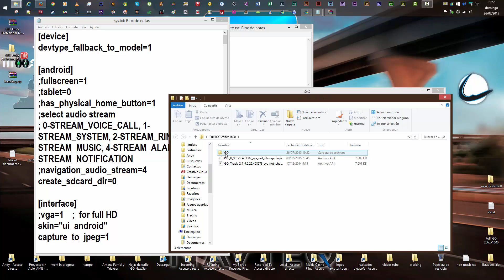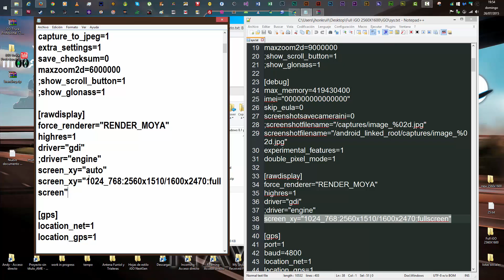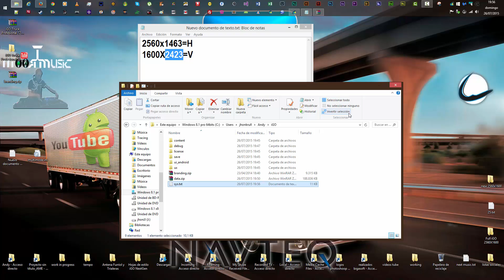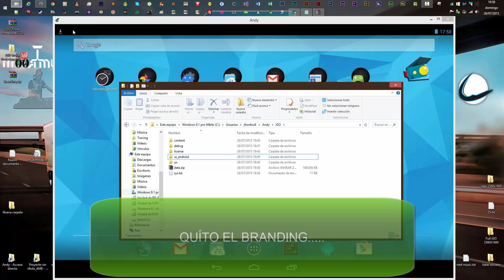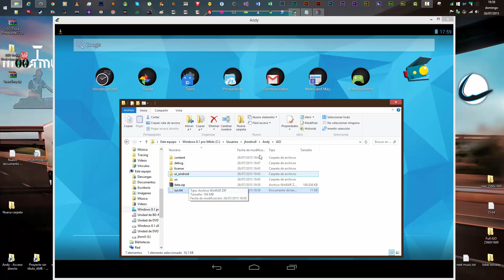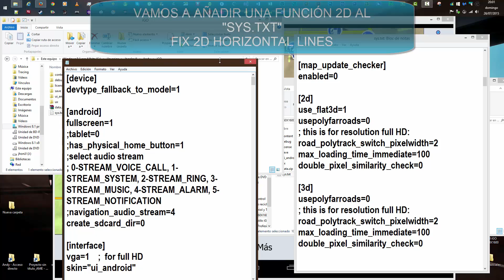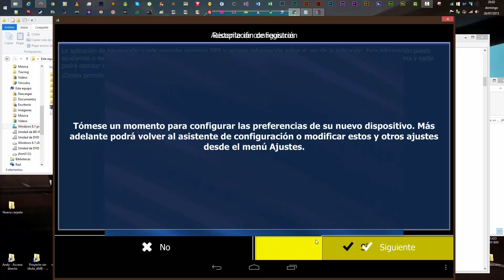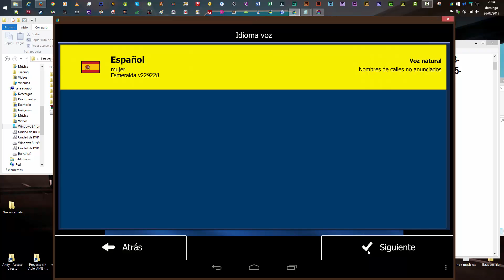Professional Truck 2560x1600,iGO GPS Navigation (PART 2),Rawdisplay,interface,Youtube,Mega,Android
Hola masters ¡¡¡

-Esta vez tratando el archivo "sys.txt" muy muy a fondo,desde los parametros de:

-Rawdisplay
-Debug
-Interface
-Zoom
-Mode [2d]
-Vamos a solucionar todos los posibles problemas en cuanto la resolución
-"2560x1600". ;)
Modelo: Samsung NOTE 4 10"1(por ejemplo...)

-Esta vez,si vamos a manipular el "SYS.TXT","DATA.ZIP",(BRANDING multiresolución Opcional).

-Aquí,nos vamos a dar cuenta,de la potencia de interfaz de "iGO",lleva algo de tiempo con nosotr@s,Pero deja ver el gran trabajo que realizan en la casa iGO.

-Despues de iniciar aun puede presentar errores la interfaz de mapa ¡¡
(HAY SOLUCIÓN).Hay que ajustar varios parametros en el "sys.txt")